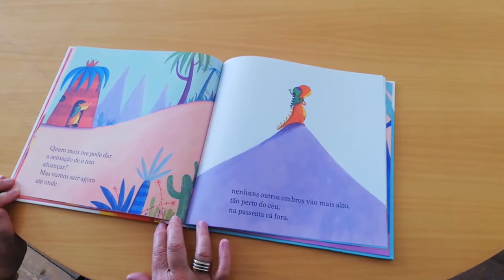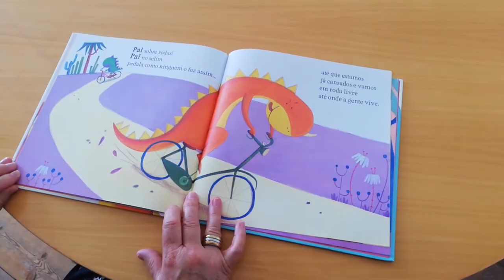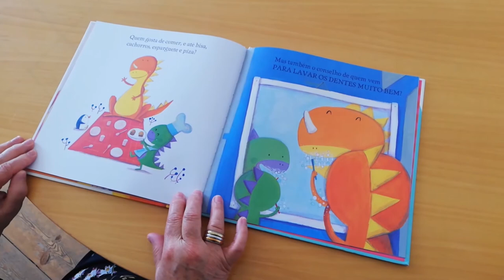Hora do Conto - Adoro-te pai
11 - Hora do Conto - Adoro-te pai

Biblioteca Municipal de Reguengos de Monsaraz